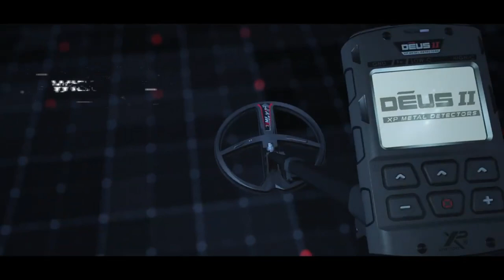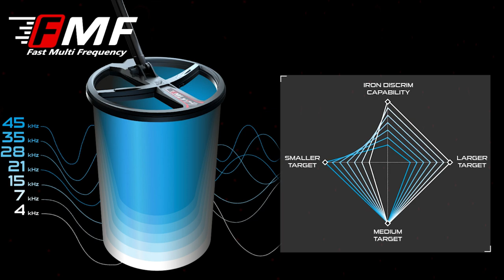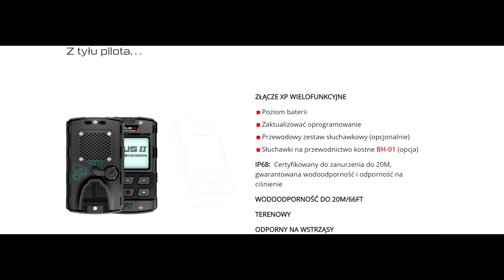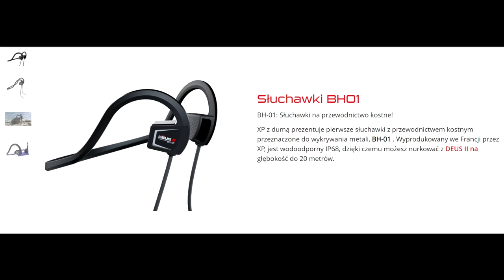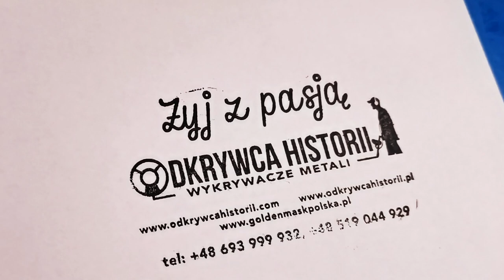NEW XP Deues II - wszytko o nowym wykrywaczu metali XP Deues II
Cena najnowszego wykrywacza metali XP DEUS II ma wahać się w sprzedaży na poziomie 1600 euro. Pierwsze egzemplarze trafią do sprzedaży około 7-15 grudnia 2021 r. W związku z tym cena ostateczna może ulec zmianie
OPIS FUNKCJI XP DEUS II:
12 programów fabrycznych + 12 programów użytkownika
DEUS II ma tę zaletę, że oferuje szeroką gamę programów odpowiednich do wszystkich warunków naziemnych i poszukiwawczych.

OGÓLNE : FMF • Max. częst. 40 khz  Przewodzące odejmowanie gleby. GENERAL wykorzystuje niskie i wysokie częstotliwości i zapewnia doskonałą ocenę obiektów w glebie. Pasuje zarówno początkującym, jak i doświadczonym użytkownikom. Oferuje doskonały stosunek sygnału docelowego do fałszywego w gruncie, ponieważ odrzuca wilgoć z gleby, która może powodować na przykład aureole i fałszywe dźwięki podczas przejeżdżania przez dziury. Dzięki temu będziesz mieć więcej zaufania do głębokich celów. To odejmowanie wilgotnej / mokrej gleby osłabia w ten sposób bardzo niskie przewodniki elektryczne, takie jak koks (węgiel i przewodzący kamień) oraz, w mniejszym stopniu, niektóre bardzo cienkie obiekty, takie jak folia aluminiowa.
CZUŁOŚĆ : FMF • Max. częst. 40 kHz • Dodawanie częstotliwości. SENSITIVE wykorzystuje niskie i wysokie częstotliwości do 40 kHz. Wysoce skuteczny we wszystkich celach, będzie bardzo skuteczny w zmineralizowanym i zanieczyszczonym terenie podczas wyszukiwania najmniejszych celów.